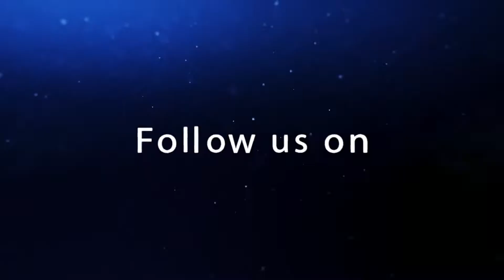The Book Of Revelation | प्रकाशित वाक्य | #9 Hold Fast | Dr Tissa Weerasingha